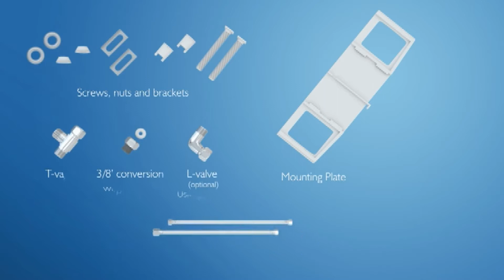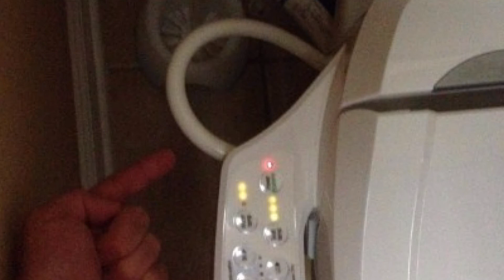BioBidet BB-600 – Best Children Friendly Bidet Seat Review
Check Amazon

In this video, we will be doing a comprehensive review of the BioBidet BB-600 bidet seat, focusing on its child-friendly features and benefits for families. We will take a closer look at the design, functionality, and performance of this bidet seat to help you make an informed decision for your household.

The BioBidet BB-600 is specifically designed with children in mind, with easy-to-use controls and a gentle cleansing spray that is perfect for delicate skin. It also has adjustable features to accommodate users of all ages and sizes, making it a versatile choice for families with varying needs.

We will discuss the installation process of the BioBidet BB-600 and provide some tips and tricks for getting the most out of this bidet seat. Additionally, we will compare it to other similar products on the market to see how it stacks up in terms of quality and value.

Overall, the BioBidet BB-600 is a fantastic option for families looking to upgrade their bathroom experience with a child-friendly bidet seat.